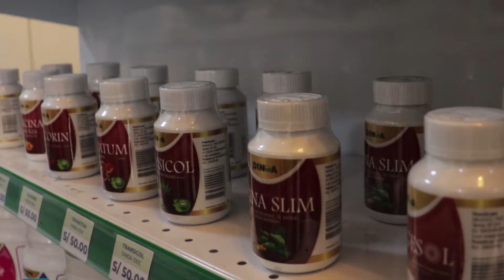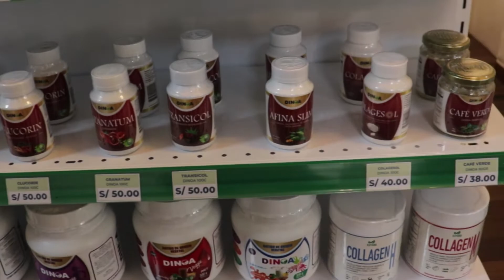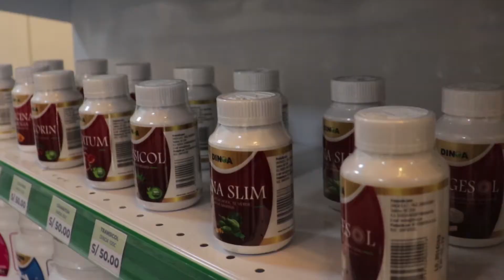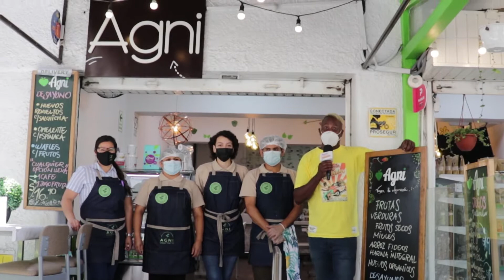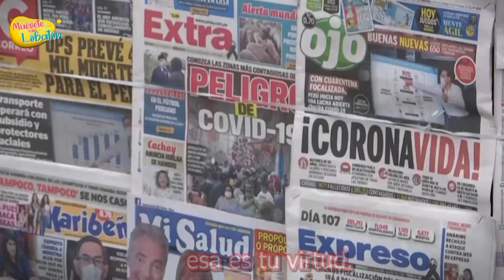3er bloque Programa muevete con lobaton 4TO programa